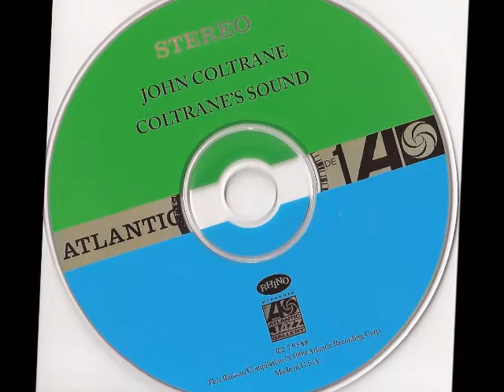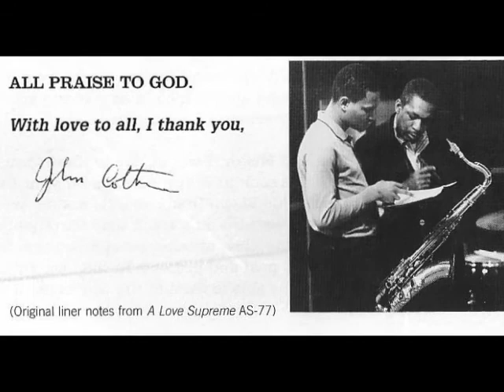JOHN COLTRANE Central Park West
Coltrane's Sound
Central Park West
John Coltrane (soprano sax)
McCoy Tyner (piano)
Steve Davis (bass)